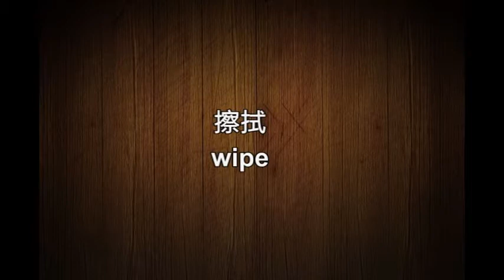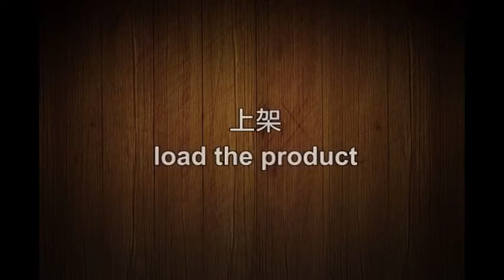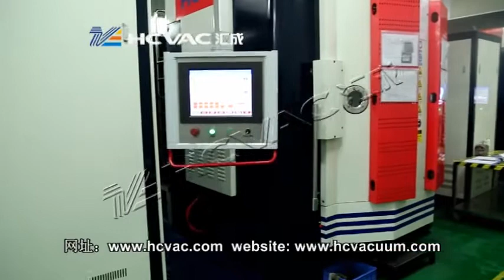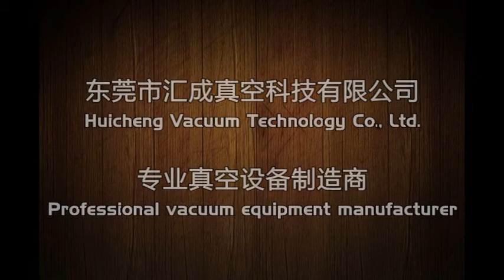Pvd coating machine for stainless steel utensils spoon knifes kitchen tools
Pvd application for stainless steel Tableware dinner set flatware utensils, color series including: gold rosegold blue black dark black rainbow color series , contact via what’s app:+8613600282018